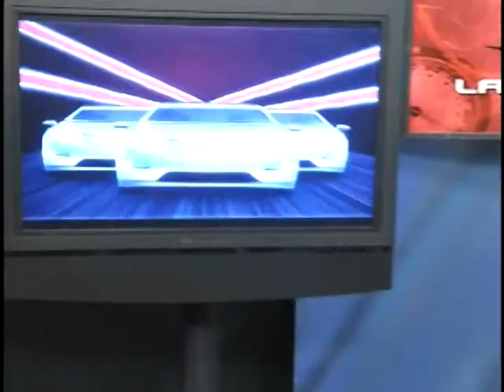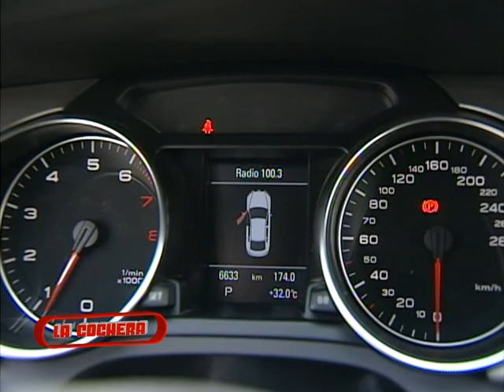LaCochera_28Jun_B2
Programa La Cochera, 28 Junio 2010, Segundo Segmento, transmitido por Canal 6 de Megacable, Guadalajara Jalisco, México.